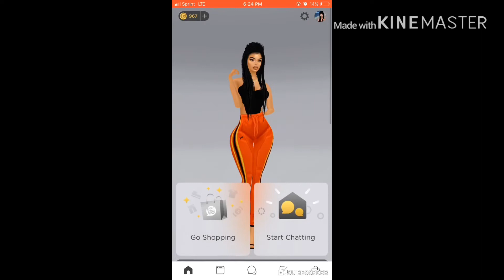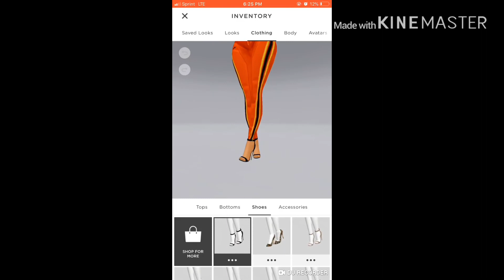Giving away FREE imvu ACCOUNT 🤯🤠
How to get the chance to get the acc:

2. Follow my main IMVU acc @IrisBABY244
3. Comment ✍️ down below “FREE”

Follow these steps and YOU just MIGHT be that LUCKY person 🙂

If you do win I will dm you through your IMVU account for details ok byeeee 😋👋